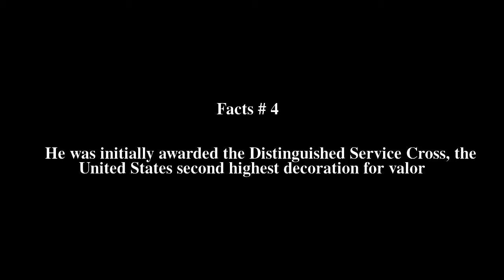Francis B. Wai Top # 6 Facts